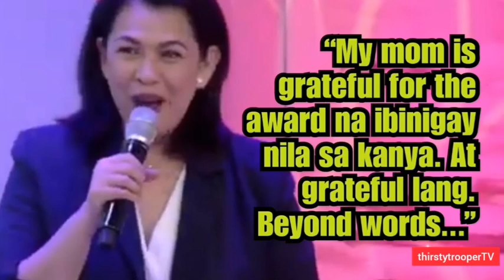LOTLOT PROUD NA PROUD SA MOMMY NORA NIYA SA NATIONAL ARTIST AWARD!